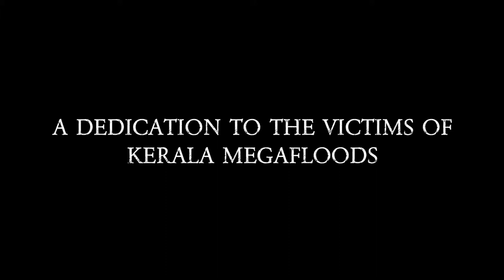KERALA 2018 - MEGAFLOODS DOCUMENTARY - FINAL TRAILER (2019)( ENGLISH)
FINAL TRAILER OF KERALA  2018 MEGA FLOODS DOCUMENTARY

YouTube RELEASE = SEPTEMBER 21 , 2019